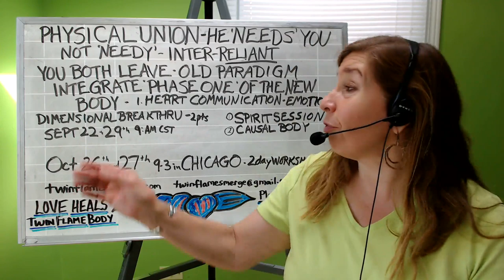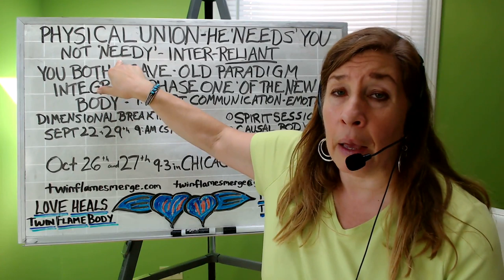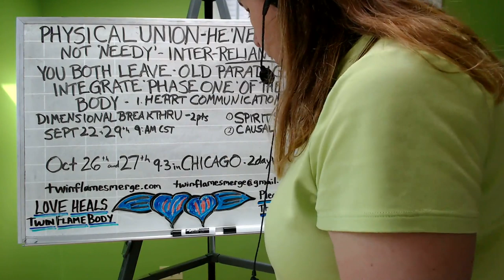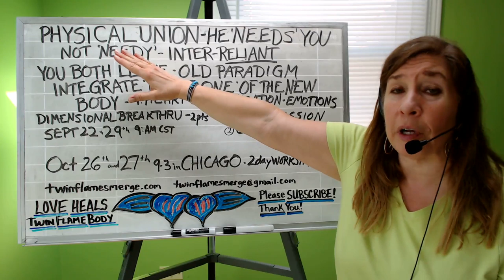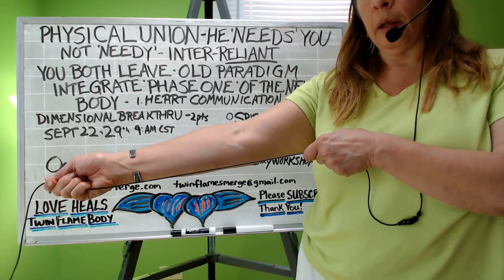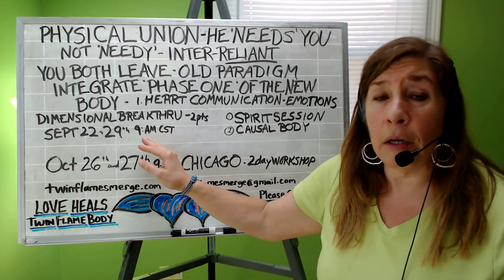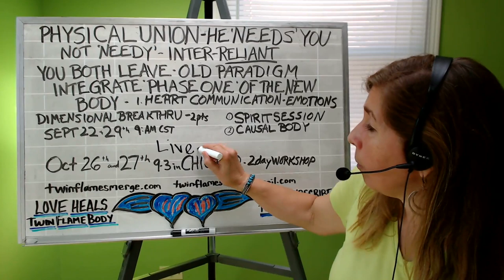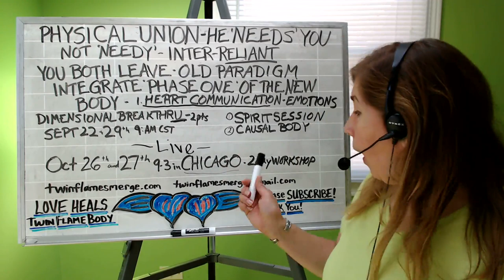Why he needs you for the Last piece - Physical Union! Starseed connections